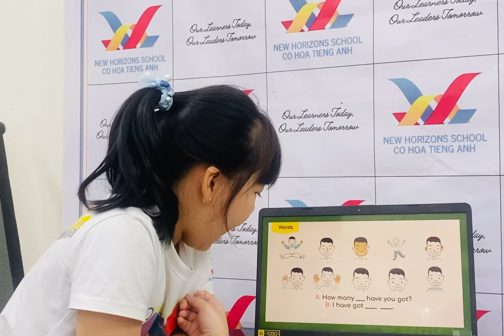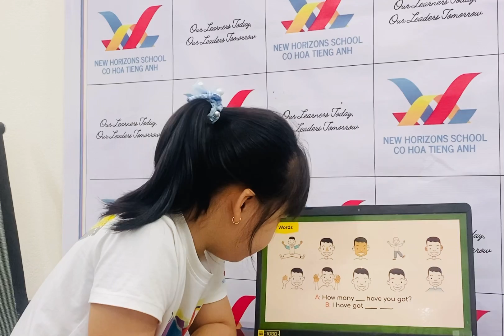October 22, 2023, Victory 9, FF1 Unit 1-3 Speaking Test | Cherry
New Horizons School Cô Hòa tiếng Anh - New Horizons Trung Tâm Anh Ngữ Quốc Tế Thai Nguyen City, Vietnam Our Learners Today, Our Leaders Tomorrow
Một số thông tin về New Horizons:
✅ Và còn nhiều những điều thú vị về New Horizons để các em nhỏ tới trải nghiệm và khám phá!!! Hiện New Horizons có 3 cơ sở: Cơ sở 1: New Horizons Bắc Sơn, đây cũng là cơ sở chính, cơ sở điều hành. Cơ sở 2: New Horizons Nguyễn Viết Xuân, nằm cạnh trường tiểu học Nguyễn Viết Xuân Cơ sở 3: New Horizons Quyết Thắng, đối diện ký túc xá ĐH CNTT. Đây là cơ sở cơ sở đầu tiên của New Horizons.